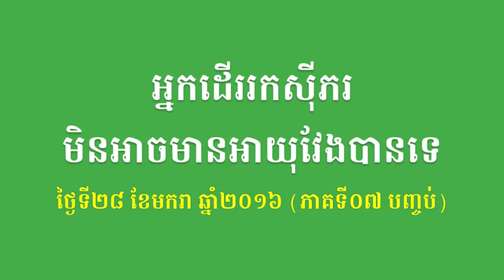BSDP-អ្នកដើររកសីុភរ មិនអាចមានអាយុវែងបានទេ (ភាគទី០៧ បញ្ចប់)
នៅថ្ងៃទី២៨ ខែមករា ឆ្នាំ២០១៦ មានប្រជាពលរដ្ឋមួយក្រុម មកពីខេត្តស្វាយរៀង បានធ្វើដំណើរមកទីស្នាក់ការកណ្តាលគណបក្សសំបុកឃ្មុំសង្គមប្រជាធិបតេយ្យ ដែលមានអាស័យដ្ឋាន ភូមិព្រែកទាល់ សង្កាត់ស្ទឹងមានជ័យ ខណ្ឌមានជ័យ រាជធានីភ្នំពេញ។ (ភាគទី០៧ បញ្ចប់)